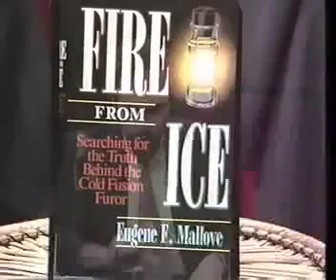Eugene Mallove on "Topics" 2/3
On September 19, 1991, Dr. Eugene Mallove appeared on the Massachusetts cable show "Topics" (hosted by Phil Gallagher) to discuss the promise of cold fusion.